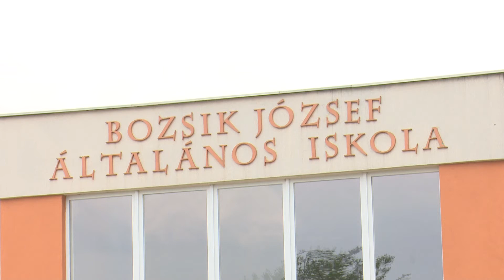Vége az online oktatásnak. A felsősök és a középiskolások is visszatérhettek az iskolákba.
A kormány korábbi döntése alapján április 19-től az óvodák és az általános iskolák alsó tagozatai már kinyitottak, hétfőtől azonban már a felsősök, és  középiskolások is visszaülhettek az iskolapadba. Így hosszú hónapok után a folyosók és a tantermek ismét megteltek élettel. (Forrás: KTV, szerk.: Lelkes Anett, op.: Varga Zsolt)